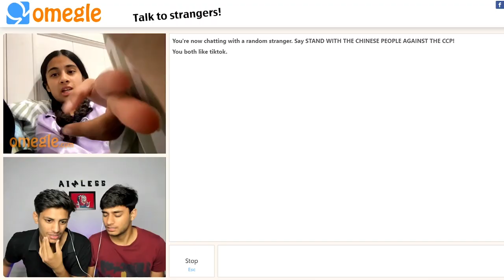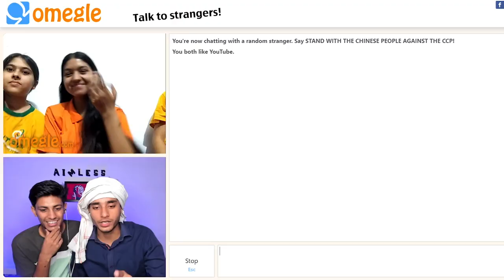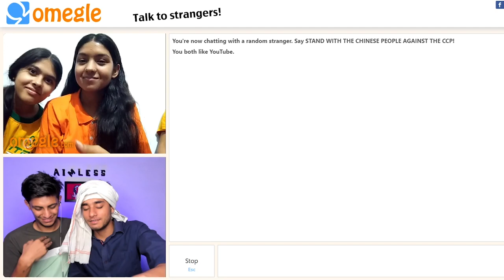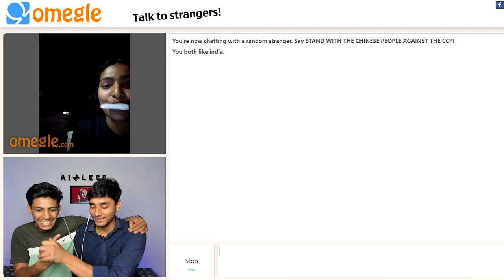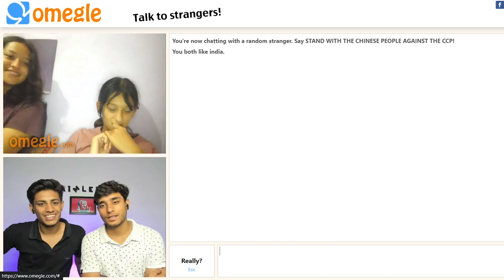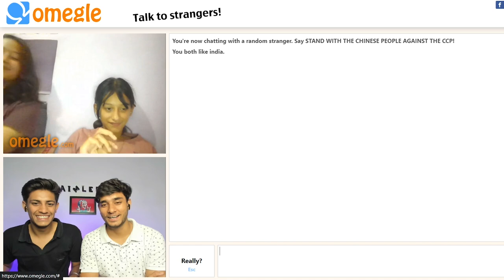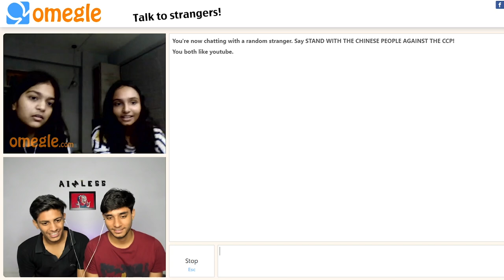CUTE NEPALI GIRL FOUND ON OMEGLE 💜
SHIVAM & ANUPAM